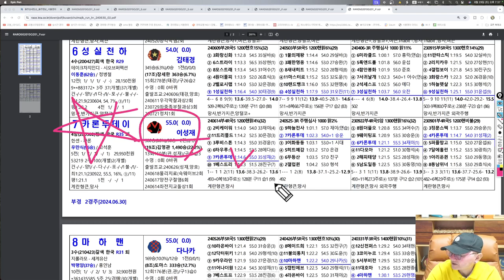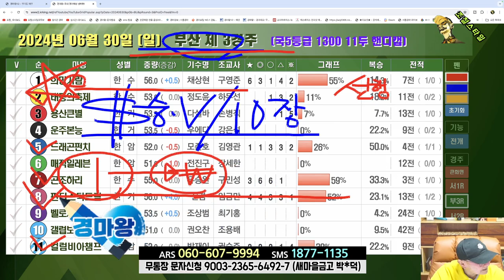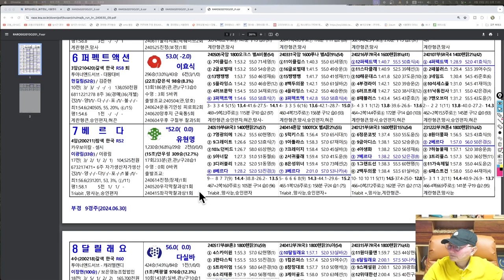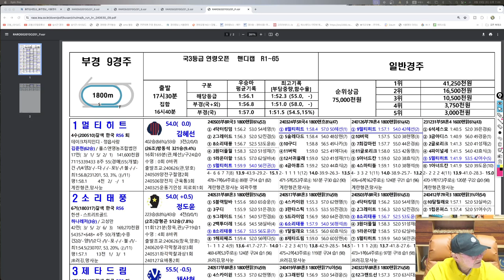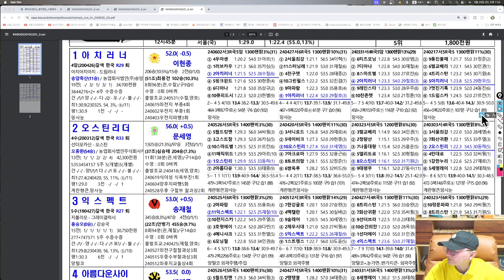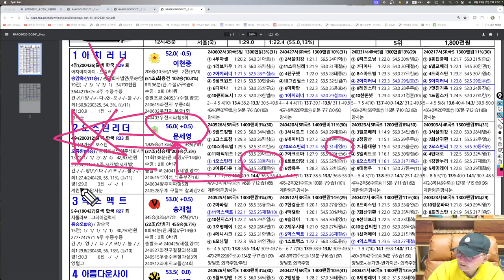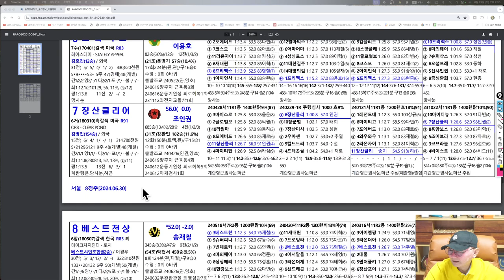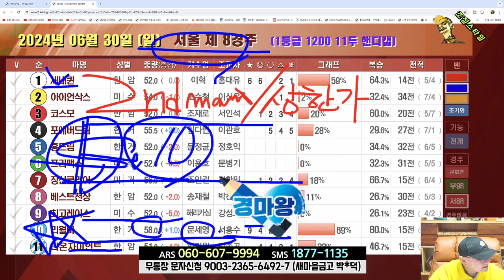[경마] 조철스타일 경마/ [6/30/일요] 실전베팅 / 징검다리 UCC